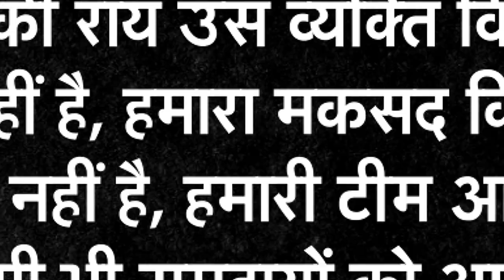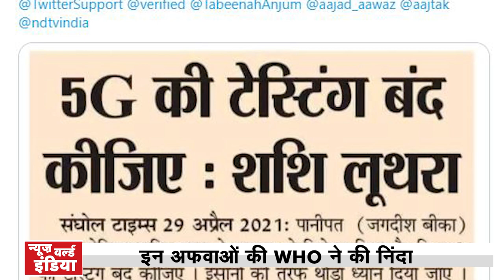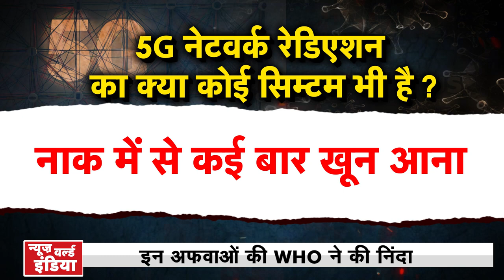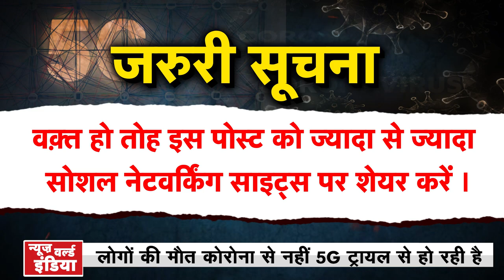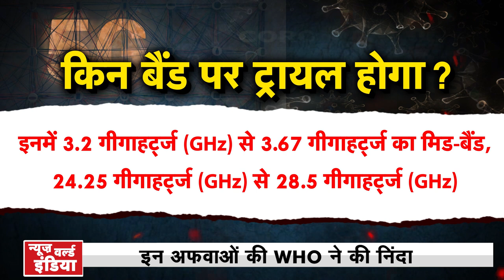5G Network testing से मर रहें है लोग कोरोना से नहीं! - जाने पूरी वजह | Bharat@9 | News world india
About This Video ► 5G Network testing से मर रहें है लोग कोरोना से नहीं - जाने पूरी वजह | Bharat@9 | News world india |